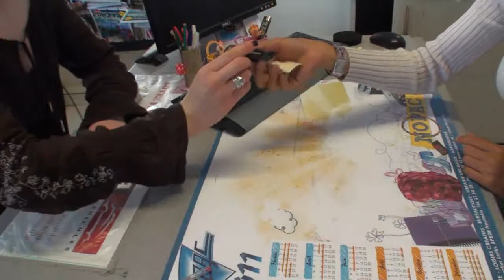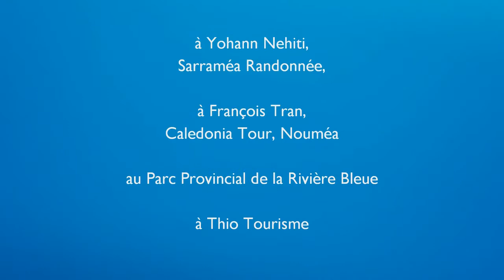Office de Tourisme - Nouvelle-Calédonie - La Terre et ses Activités - WebtTV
WebTV de l'Office de Tourisme Nouvelle-Calédonie
Episode #4 "La Terre et ses Activités"